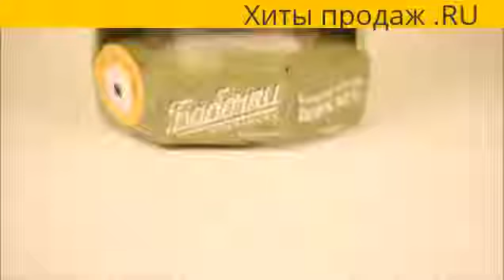Электронная бабочка в банке BLUE MORPHO